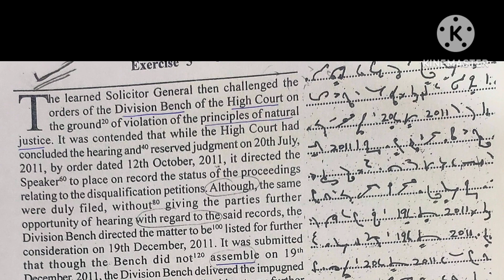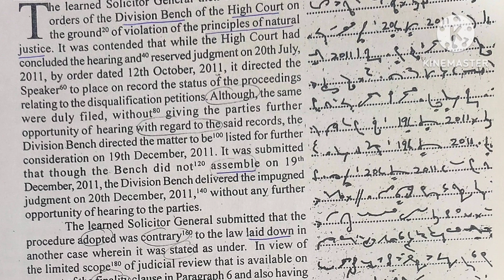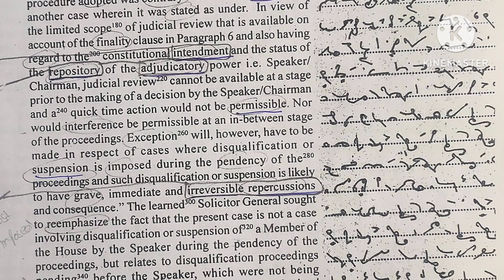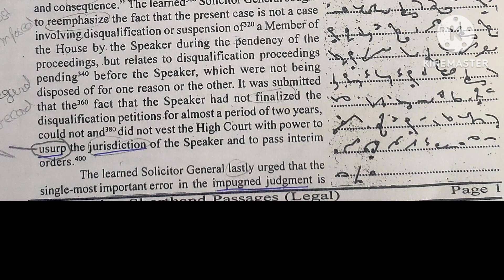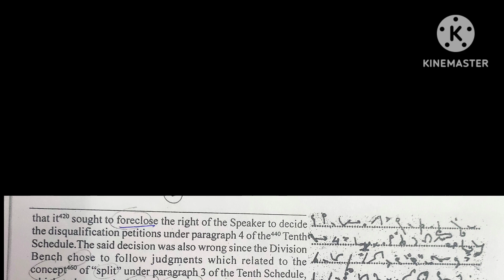Delhi High Court PA & SPA Dictation| Progressive Legal Matter| Exercise 7| 100-105WPM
And I will give you all type of matters